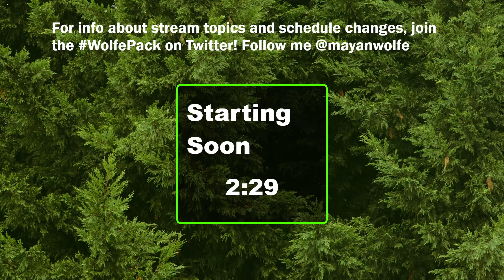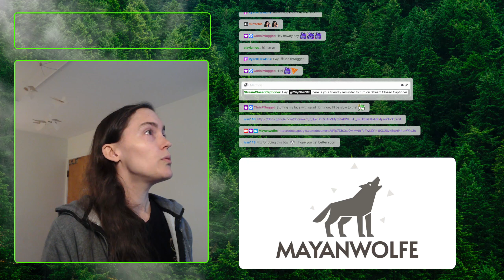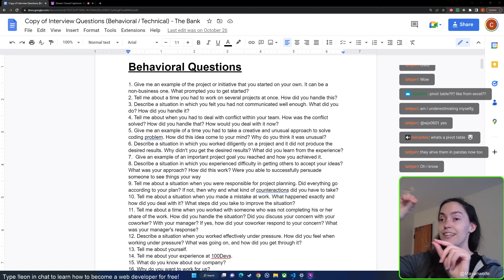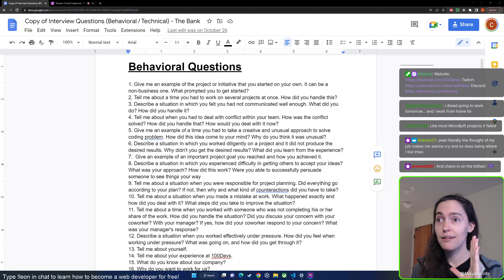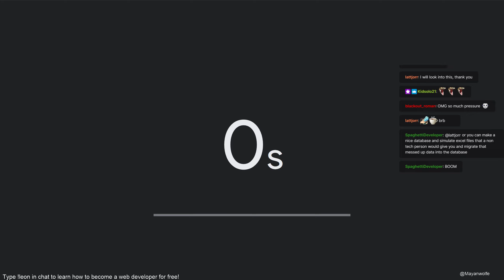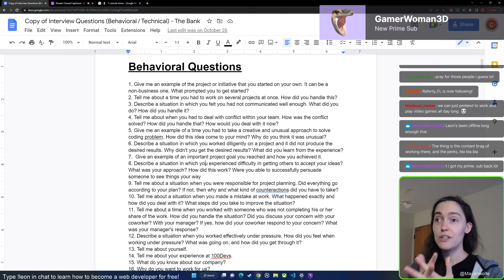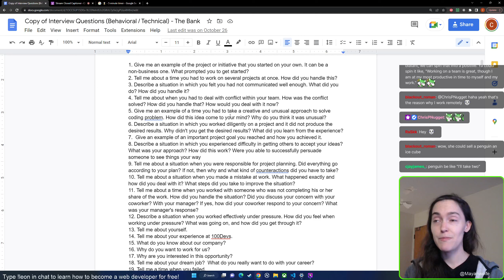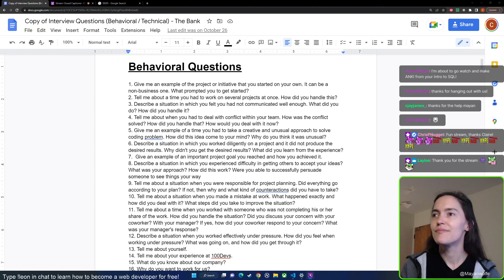Let's Practice Banki and Interview Prep!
This stream originally aired on December 11, 2022.